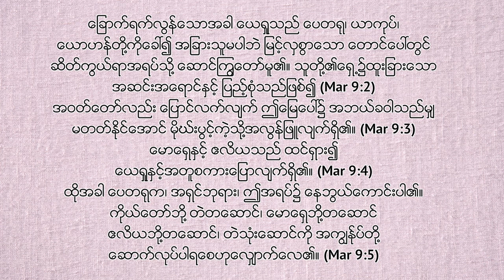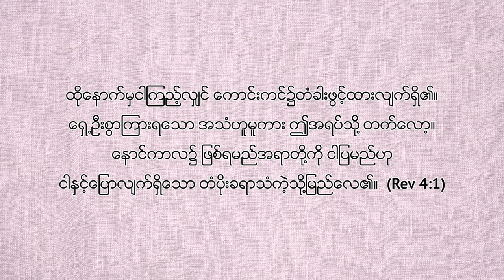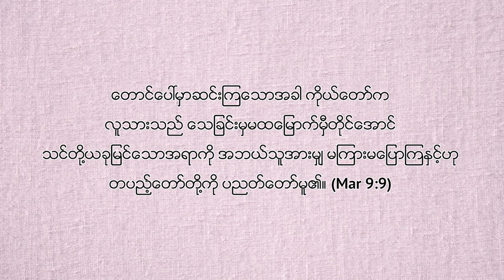ဘုရားသခင်၏ထင်ရှားခြင်း| Pastor Joshua Aye